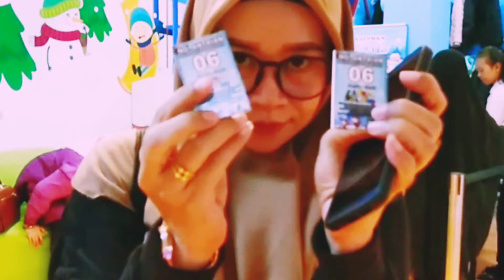Fun an Play Louis Kienne Pemuda Semarang - by danangpguntoro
Arena bermain anak yang lengkap, luas dan menarik. Tiket model terusan / sepuasnya dengan atau tanpa wahana salju (15 menit). Setidaknya sd hari ini gaez.. Mudah banget dijangkau, karena di pusat. Kota semarang. Tepatnya di apartement louis kienne pemuda. Kunjungi dan nikmati fun and play sekarang juga gaez..

louis kienne hotel pandanaran semarang semarang city central java
louis kienne hotel simpang lima semarang city central java
louis kienne hotel simpang lima kota semarang jawa tengah
hotel louis kienne pandanaran kota semarang jawa tengah
louis kienne hotel pemuda semarang kota semarang jawa tengah
fun and play semarang jalan pemuda pandansari kota semarang jawa tengah